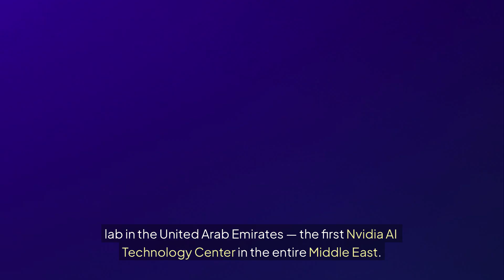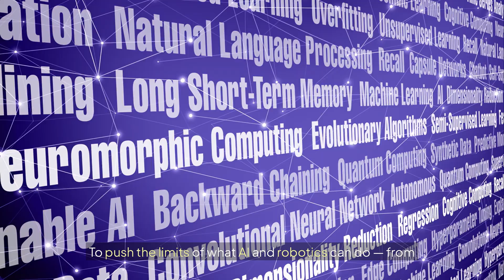Ai NVIDIA Expert Reveals AI Lab Impact on Future Tech | Abu Dhabi's New AI Lab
Nvidia and the UAE’s Technology Innovation Institute (TII) have teamed up to launch the Middle East’s first Nvidia AI Technology Center a cutting-edge lab focused on next-generation artificial intelligence, robotics, and data infrastructure.

Using Nvidia’s powerful Thor chips, the UAE is supercharging its mission to become a global AI powerhouse, driving innovation in robotics, autonomous systems, and energy-efficient data centers.

In this video, we’ll explore:
* What this partnership means for the future of robotics & AI
* How Nvidia’s Thor chip transforms compute power and autonomy
* The UAE’s growing influence in the global AI race
* Why this collaboration could shift the balance of tech leadership worldwide

If you’re passionate about AI innovation, emerging markets, or how technology shapes the future, this one’s for you.